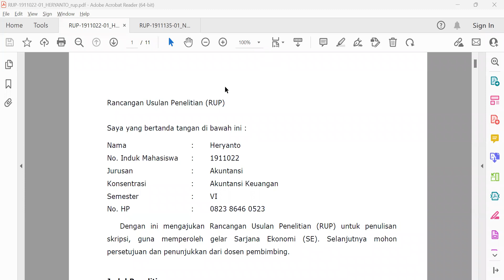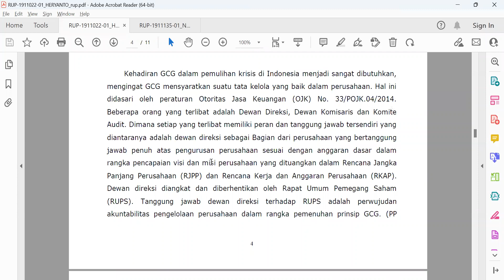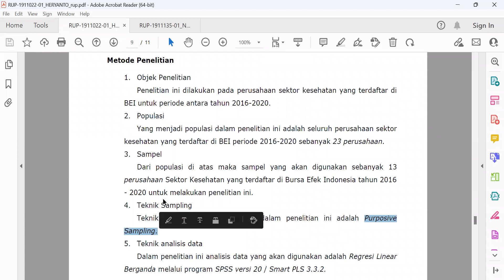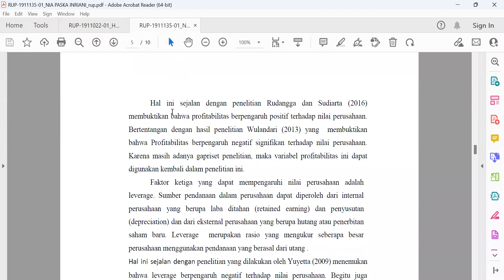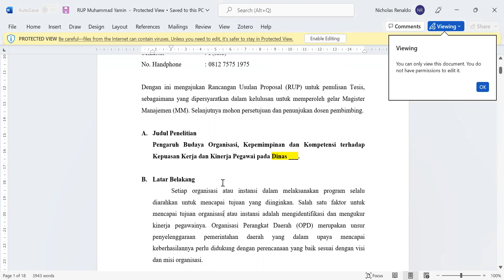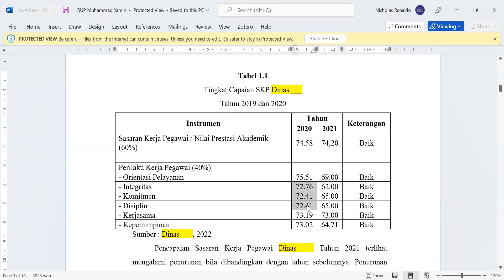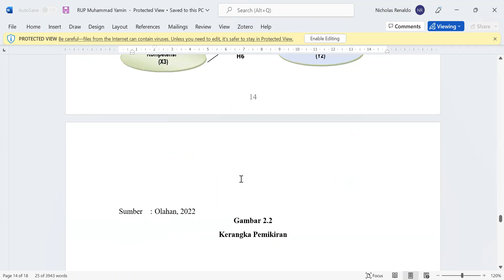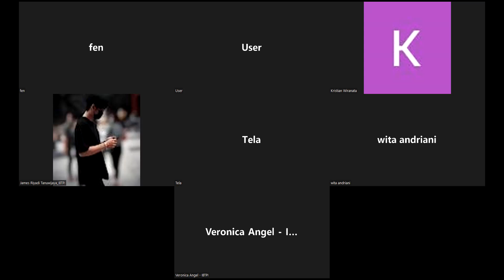Penjelasan RUP Keuangan dan Sumber Daya Manusia, 3 Desember 2022